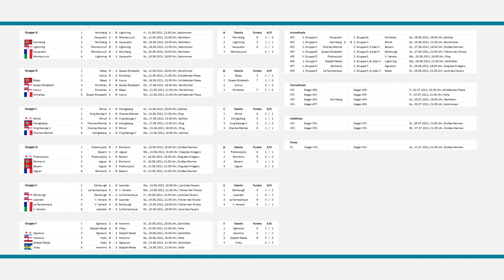Nürnberg - Minsk | World of Warships - European Championship 2021 (WoWs EM / EC)